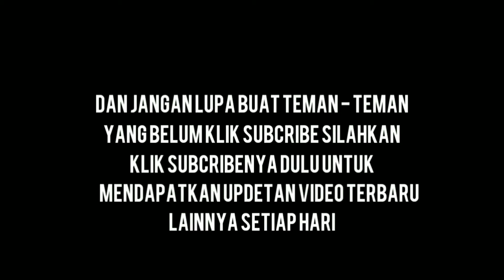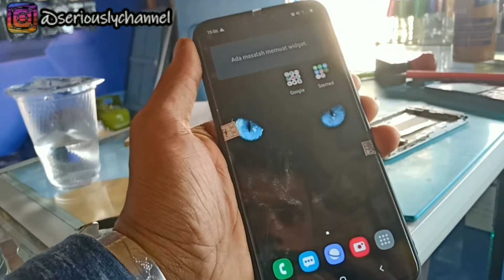Mengatasi Samsung Galaxy A10,A20,A50,A71 Berhenti Di Logo Tanpa Hilang Data Dan Tanpa PC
Kali ini admin akan share ilmu lagi gan. Yang mana di video ini admin dapat 1 kasus yaitu Samsung galaxy A20 yang kasusnya mentok di logo atau berhenti di logo atau juga bisa di bilang stuck di logo.

Penyebabnya cukup beragam mulai dari overload, atau memori terlalu penuh atau juga terkena virus, sistem crack atau corrupt untuk Samsung galaxy A.. yang sudah di flash. Jadi untuk kerusakan dan cara menanggani nya beda beda ya temen.

‌Nah untuk teman2 yang punya masalah pada Samsung galaxy A.. Yang kasusnya mentok di logo alahkan baiknya jangan di flash atau di reset dulu, karena untuk jenis Samsung galaxy A akan sedikit berbeda dengan device (smartphone) Lain, kan sayang jika kita melakukan hard reset, atau instal data kita akan hilang semua 😭

Di video ini Mimin akan share solusinya cara mengatasi Samsung galaxy A mentok di logo, berhenti di logo, stuck di logo.

Untuk Caranya langsung saja simak videonya di atas 😉😉

Catatan Penting:

- Nonton Video Sampai habis dan jangan  di skip supaya tidak menimbulkan kesalah pahaman di antara kita.
- Semua video yang saya share disini sudah di praktikka oleh saya sendiri jadi segala efek dan tingkat keberhasilan semua telah disampaikan di setiap video.

* Jika ada request untuk video terbaru silahkan berkomentar di bawah video atau chat langsung di instagram

SEE YOU THE NEXT TIME GUYS 👋